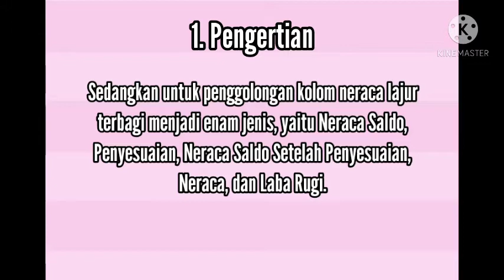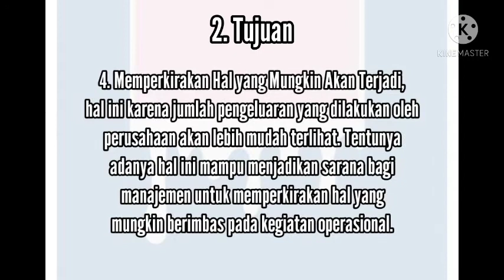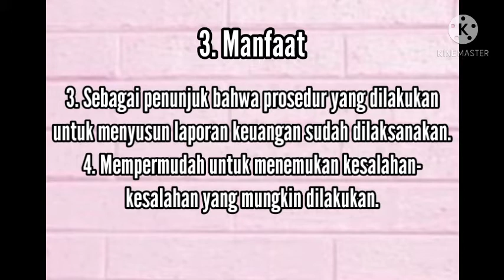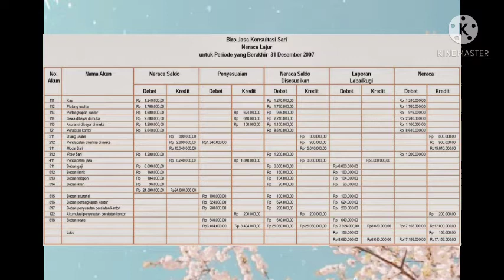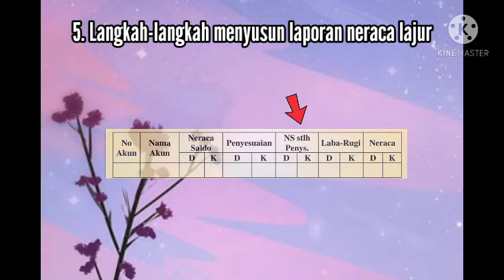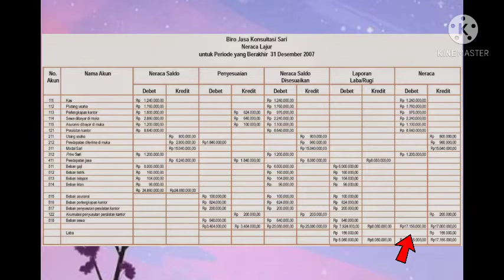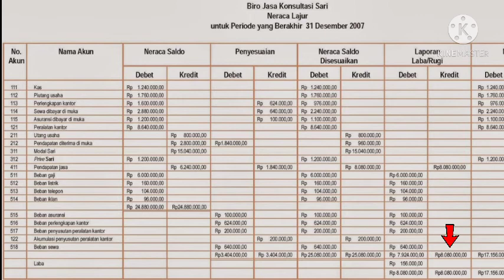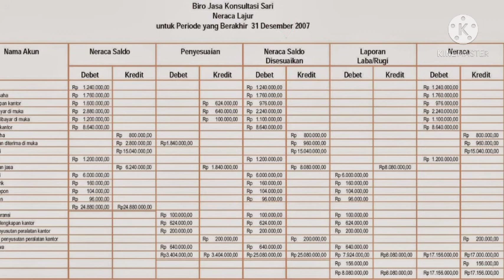NERACA LAJUR - Proyek 1 - PKL AKL SMKN 6 JEMBER 2021